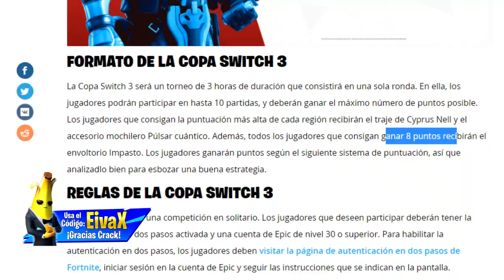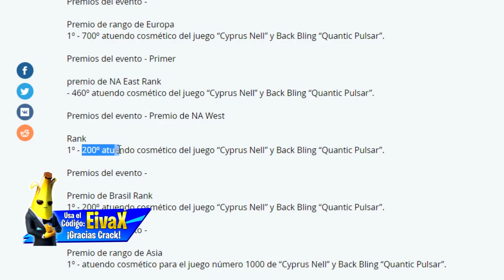COMO CONSEGUIR LA NUEVA SKIN GRATIS EN FORTNITE - TORNEO DE CYPRUS NELL COPA SWITCH 3 | Eiva07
como conseguir la nueva skin gratis en fortnite, la skin de cyprus nell con la copa switch 3 en fortnite.

Nuevo torneo de fortnite o nueva copa!! Se trata del torneo de cyprus nell o copa de cyprus nell donde podremos conseguir la skin y la mochila.

El primer torneo será la copa switch 3, donde además de la skin de cyprus nell y mochila, nos podemos llevar el envoltorio impasto al conseguir 8 puntos en el torneo.

No veremos los horarios de la copa switch 3 o torneo de cyprus nell en europa, brasil, costa oeste, asia, oceanía, o cualquier otra, pero sí el de costa este. Aunque no se preocupen que les enseño a como ver por ustedes mismos cuando comienza la copa switch 3 en fortnite.